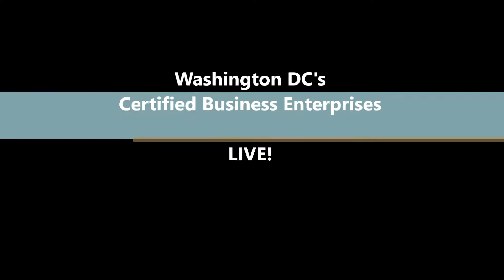Washington DC CBE Program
Certified Business Enterprise - LIVE (CBE)

Live (members only) Network Unifying Qualified, Registered Certified Business Enterprise (CBE) of Washington DC for productive Business Development with Procurement Offices, and other CBE Enterprises. in "Real-Time"
DC Government Representatives are Free